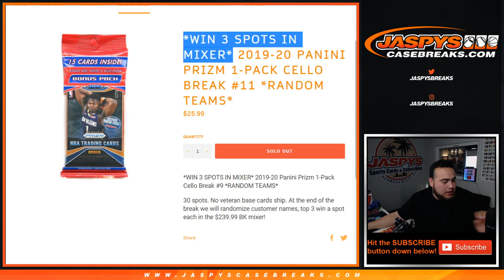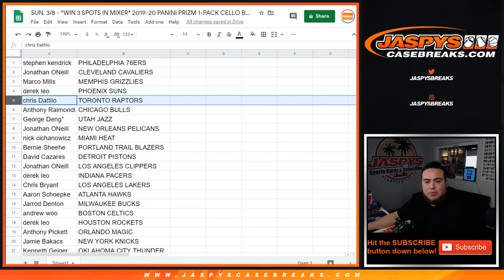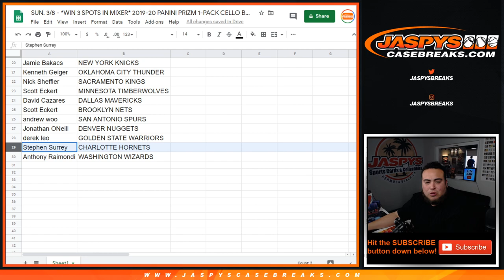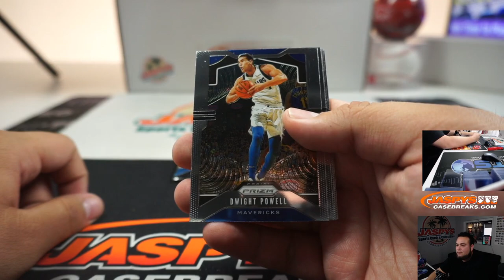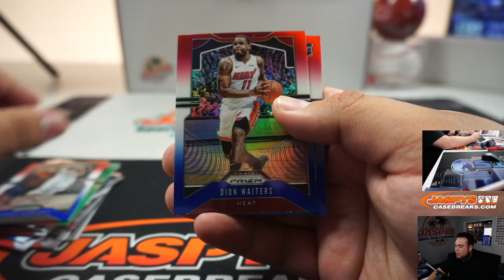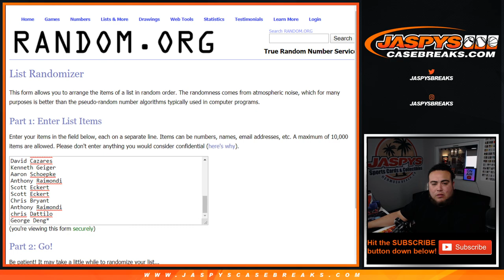SUN. 3/8 - *WIN 3 SPOTS IN MIXER* 2019-20 PANINI PRIZM 1-PACK CELLO BREAK #11 *RANDOM TEAMS*